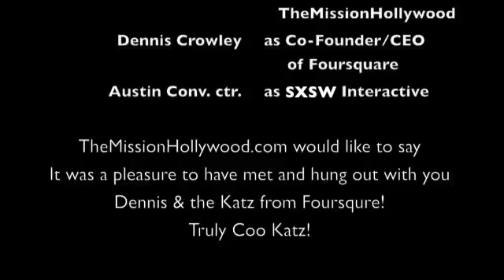Chris Limon of TheMissionHollywood.com & Dennis Crowley of Foursquare Hang at SXSW Interactive!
Chris Limon Co-Founder & CEO of TheMissionHollywood.com & Dennis Crowley Co-Founder & CEO of Foursquare Hang at SXSW Interactive outside the Austin Convention Center playing Foursquare!